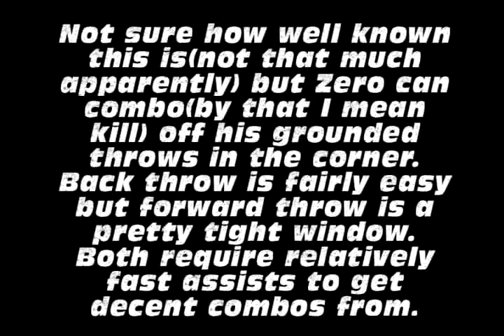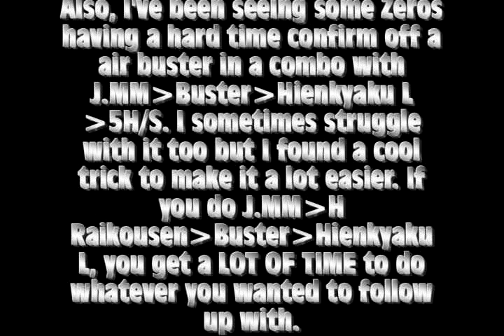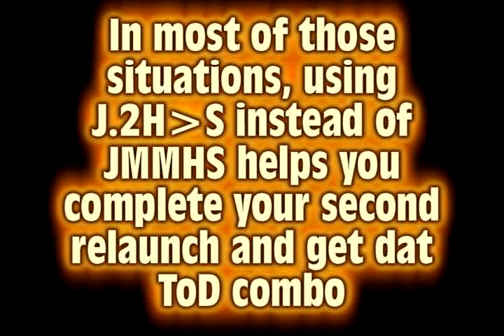Misc UMVC3 Zero Stuff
Just some random stuff which might not be too well known